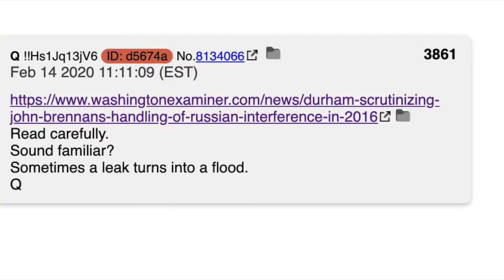Further, Nancy: Sometimes a Leak Turns Into a Flood My Name's Doc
In honor of General Michael Flynn, a Great American Hero.